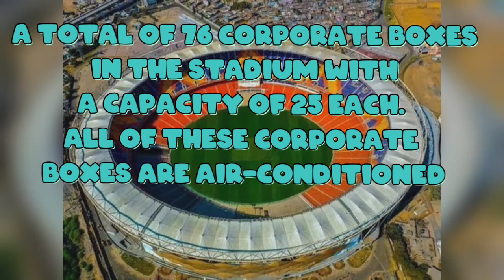Motera worlds biggest stadium in Gujarat top facts and figures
Motera worlds biggest stadium in Gujarat top facts and
Figures